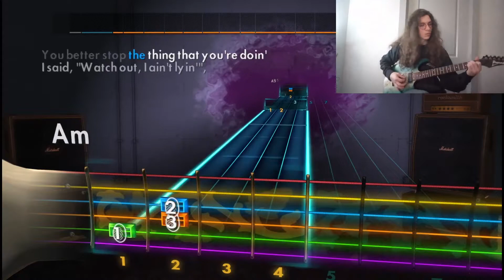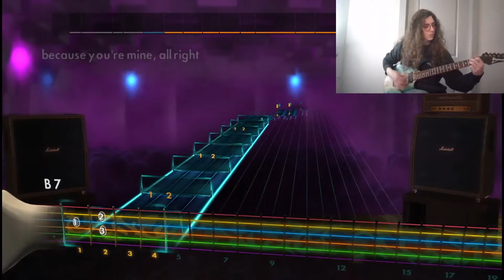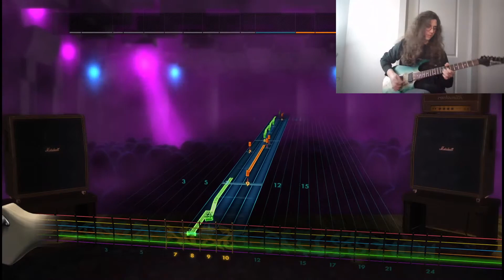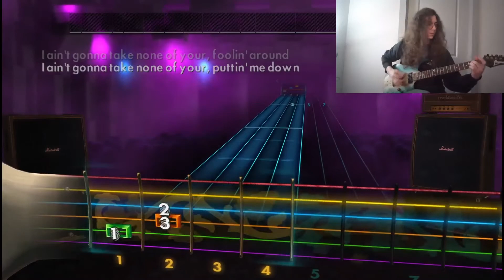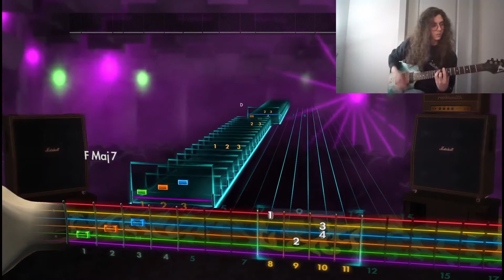I Put a Spell on You by Creedence Clearwater Revival - Lead Rocksmith 2014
Trying to get use to manually switching tones with my foot is a nightmare